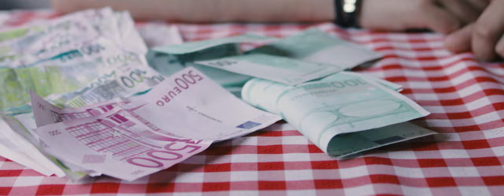Don Boban - Akcija ( Official Video 2020 )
Dobrodošli na YouTube channel HIT RADIO UŽIVO.
Pratite nas, lajkujte i uživajte.

Autor kompozicije: Nebojsa Jovic
Aranzman: Milos Markovic Markas

Harmonike: Nebojsa Jovic
Violine: Milos Markas
Bas: Milos Markas
Klavijature: Milos Markas
Gitare: Dragisa Blagojevic
Studio Markas

Ruli Video Production
Direktor: Jovan Damnjanović